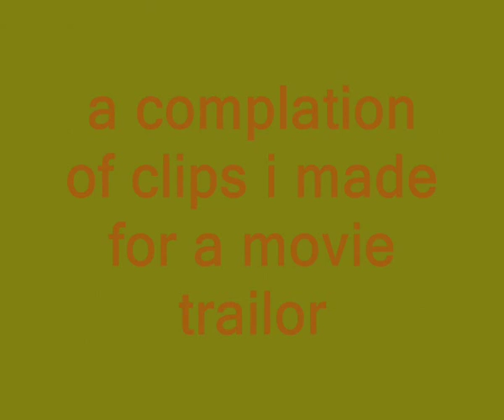the eagles prey